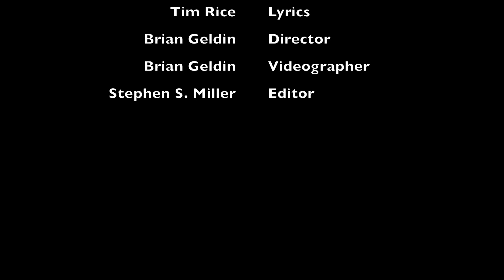Any Dream Will Do Mama Rose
Stephen S. Miller (Mama Rose) sings Any Dream Will Do from Joseph and the Amazing Technicolor Dreamcoat. A sequin filled adventure in a silent city of New York. This video was made with Social Distancing in mind. Keep an eye out for cameos from some of our most fabulous guest from "The Mama Rose Show!"

Music Rights are covered by collection societies and publishers. The images are for illustrative purposes only and are not contractual. All musical material is re-recorded and does not use in any form the original music or original vocals or any feature of the original recording.